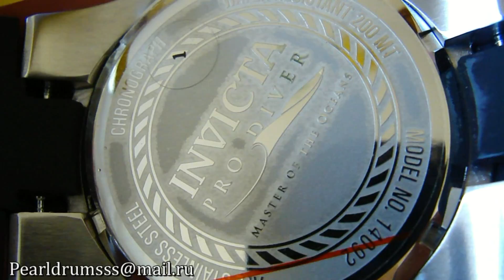Invicta 14092 Pro Diver Japan Quartz Chronograph